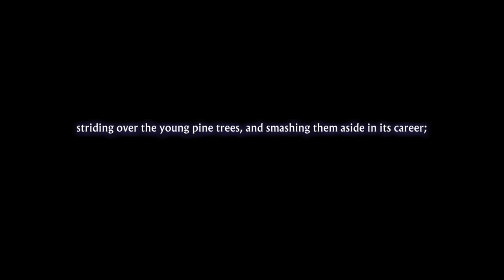Let's Play 13 Sentinels: Aegis Rim | Part 3 - The End Of The World | Blind Gameplay Walkthrough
In Part 3 of this blind 13 Sentinels: Aegis Rim gameplay walkthrough on the PS4 Pro we meet an adorable robot and time travel into the future where things went poorly.

Description:

13 Sentinels: Aegis Rim is a cross-genre video game developed by Vanillaware and published by Atlus for the PlayStation 4. It was released in Japan in November 2019, and is planned for a worldwide release in September 2020. The game is divided between adventure side-scrolling segments and real-time strategy battles, and follows thirteen high-school students in a fictionalized 1980s Japan who are dragged into a futuristic war between mechas and hostile Kaijuu. Originally scheduled for a 2018 release on both the PlayStation 4 and PlayStation Vita, the game was delayed to 2019 with the Vita version being canceled.

13 Sentinels: Aegis Rim is a video game where players take control of thirteen different characters, who interact with each other to build a larger narrative. The gameplay is split into three sections: Remembrance, with exploration and dialogue taking priority and advancing the narrative; Destruction, where characters equip mecha and engage in pausable real-time battles against enemies; and Analysis, a glossery which documents event scenes and important items and characters.

During the Remembrance segments, the player explores two-dimensional (2D) side-scrolling environments, interacting with elements of the environments in a non-linear manner. Several elements move in real-time regardless of the player's actions, and choices can be made which alter the outcome of some scenes. Keywords spoken by characters are added to a Thought Cloud database, which can be accessed to trigger both internal monologues and initiate new dialogue. The character stories are tracked with a flowchart, with players able to jump between scenes to try different keywords from the Thought Cloud. If a wrong choice is made during one section, the game rewinds back to the beginning of the day so players can select the right choice. To reach that point faster, events the player has already seen can be fast forwarded. Some sections of character narratives are locked off until something else has taken place in another character's narrative.

The battle system of the Destruction mode takes the form of a real-time strategy scenario, with up to six chosen characters using Sentinels to fight off waves of enemies called Kaijuu defending a terminal. The terminal's health is determined by which units are in place, and if all units are defeated, the hub is overwhelmed and the game ends. Gameplay can be paused, allowing for Sentinels to be moved and actions such as combat and support abilities to be carried out. The section is completed when the hub is successfully defended against all waves. Battles pit Sentinels against Kaijuu with differing strengths and abilities such as flight or extra defence, requiring one of the four Sentinel types; some Sentinels are strong against flying enemies, while others do better against large ground-based forces. They also have different attack ranges and movement speed. Sentinels have a basic attack that costs nothing, and additional abilities that cost a resource called EP; EP can be recovered by defending. When used, each ability has a cooldown timer before it can be reused. Damage can be repaired by Sentinel pilots, but this requires leaving the Sentinel and leaving them vulnerable to attack. The player can also trigger limited-use "Terminal Commands", special field-wide abilities such as an EMP which use up a dedicated energy gauge. Sentinels can be upgraded using experience points and upgrade items called Chips, with increased experience levels unlocking new character-specific perks.